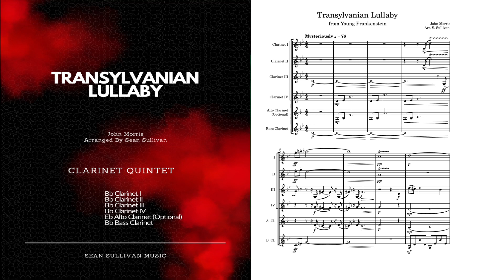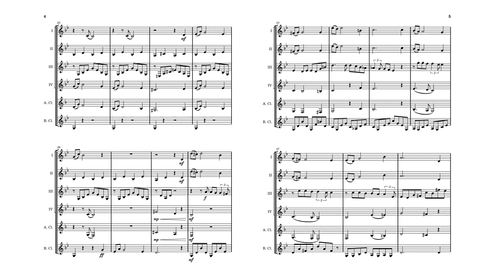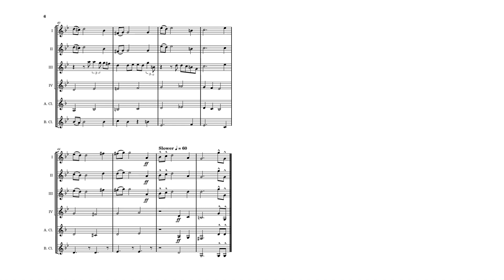Transylvanian Lullaby - Clarinet Quintet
Get ready to be transported to the spooky land of Transylvania with John Morris' hauntingly beautiful Transylvanian Lullaby! This piece, originally from the classic film Young Frankenstein, has been expertly arranged for clarinet quintet, featuring four clarinets and bass clarinet, with an optional part for alto clarinet. The eerie melody and lilting rhythm are perfect for setting the scene of a dark and mysterious night, making it the ideal addition to any Halloween-themed performance or recital. So get ready to be enchanted by the Transylvanian Lullaby!